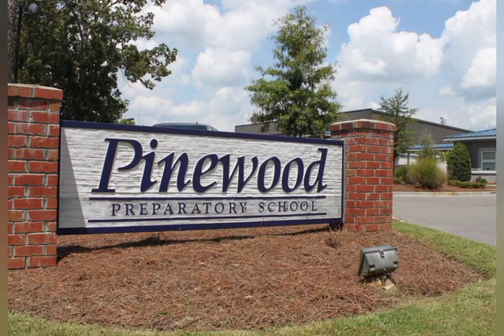The Richest Shaikh In The World | ALWaleed Bin Talal Story | Explained In Hindi